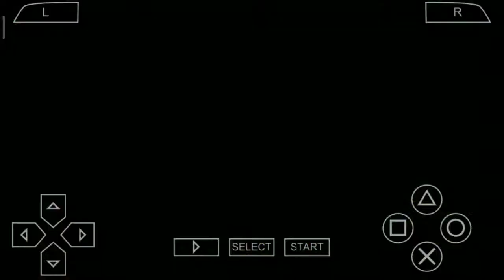PAUL WIN FIVE ROUNDS EACH ARCADE|| AGAINST EDDY, DEVIL JIN and $ KING IN TAKEN 6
HELLO FRIENDS
THIS IS "ASSTRACK GAMER" HERE.
THIS IS TAKEN 6 GAMING VIDEO OF BATTEL GROUND.YOU CAN WATCH THIS GAMEING VIDEO. SHARE EVERYONE.
THIS IS TAKEN 6 FIGHT. IF PEOPLE SUPPORT ME, I WILL UPLOAD MANY GAMES VIDEO.
FRIENDS LIKE THIS VIDEO, COMMENT AND SHARE OR DO SUBSCIBE AND PRESS BELL ICON.